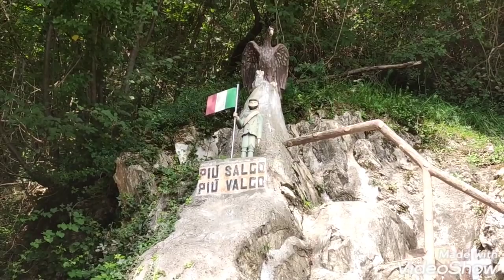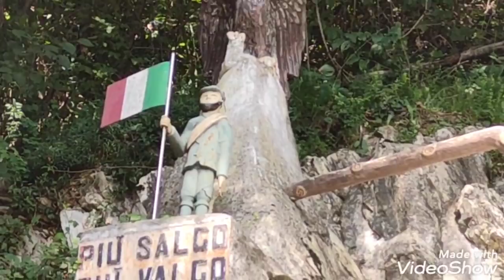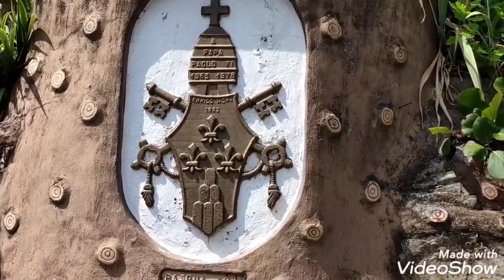فلوغ_رائع_في_جبال_ايطاليا🏞️🌳 مناظر_رائعة🌲🪴